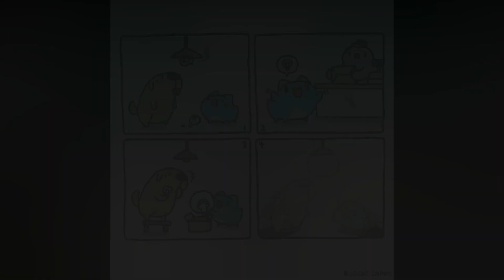Funny bug cat Capoo Comics with twisted ending 36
TRY NOT TO LAUGH | Bug cat capoo  | Episode  36